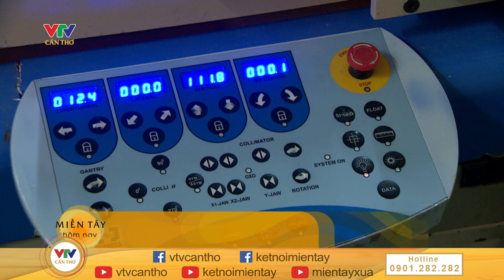Chiếc máy xạ trị lạc hậu tại BV ung bướu tuyến đầu ĐBSCL | VTV CẦN THƠ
© Bản quyền thuộc về VTV CẦN THƠ